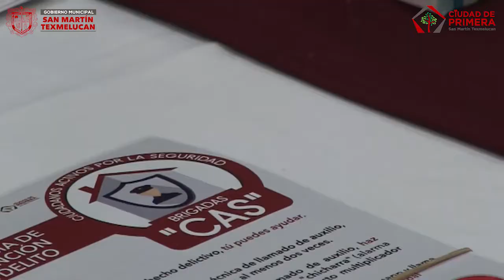Arranca Norma Layón capacitación CAS a empresas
Iniciando con la capacitación de Ciudadanos Activos por la Seguridad a empresas, empleados de Vermont recibieron las indicaciones de cómo actuar ante algún hecho delictivo.